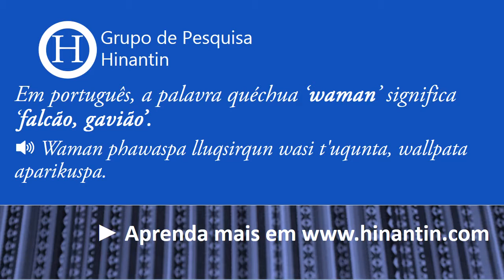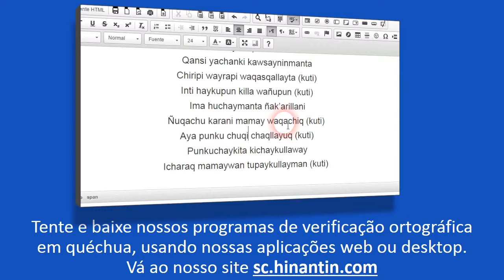Como se pronuncia waman ‘falcão, gavião’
Social

Grupo de Pesquisa Hinantin: A entrada ‘waman‘ faz parte da base para o desenvolvimento de um dicionário falado disponível livremente para a linguagem quéchua.